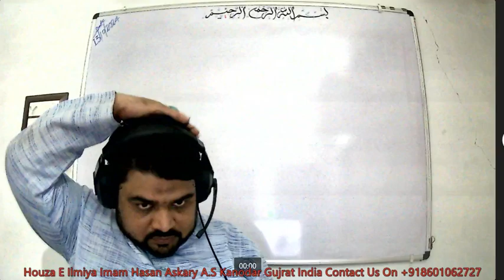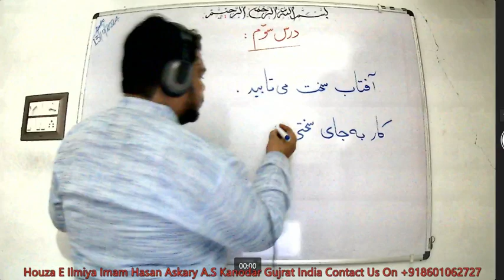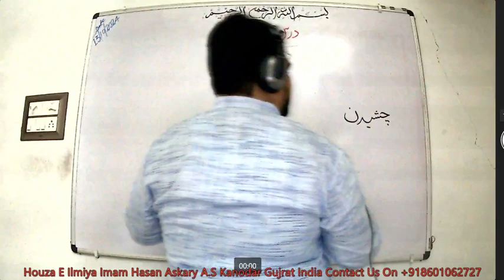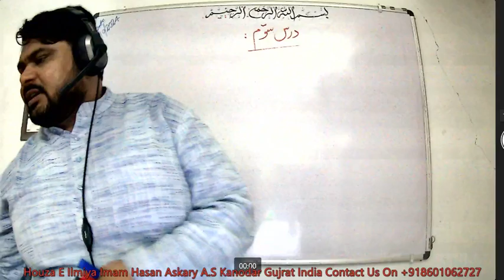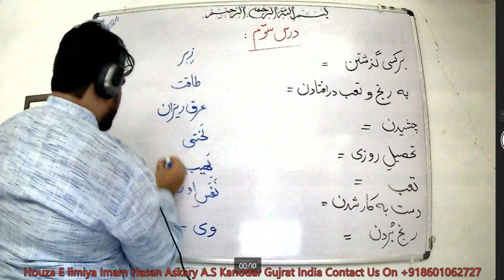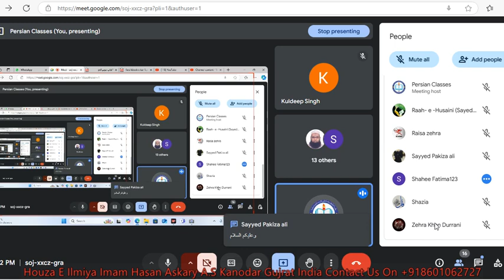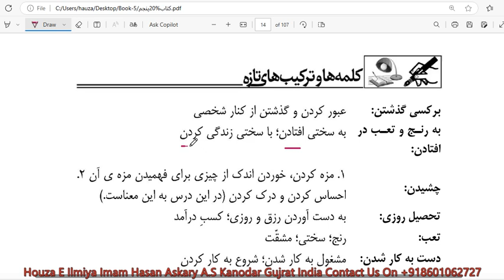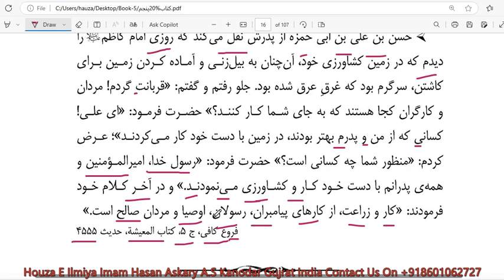Farsi#learn Farsi Book-5 | Dars:3 || MATN || Date:13 Oct 2024#qadar#persian#speaking#فارسی#آموزش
Description:
🌟 Welcome to our Persian Online Class - Lecture 1! 🌟

Are you ready to embark on a journey into the enchanting world of the Persian language? Whether you're a beginner or looking to refresh your language skills, this online class is the perfect place to start!

In Lecture 1, we'll lay the foundation for your Persian learning adventure. Our experienced instructor will introduce you to the beauty and richness of the Persian language, its script, and essential greetings. Get ready to dive into the captivating sounds and elegant script of Farsi (Persian) as we take you step-by-step through this introductory lesson.

Key Topics Covered:
📚 The history and significance of the Persian language.
📚 Introduction to the Persian script (Farsi alphabet).
📚 Essential greetings and everyday phrases.
📚 Cultural insights into Persian customs and traditions.

Learning Persian is an excellent way to unlock the doors to a rich literary heritage and connect with millions of people worldwide. No prior knowledge of the language is required – this class is open to all language enthusiasts!

Join us in this immersive online learning experience and discover the beauty of Persian culture and language from the comfort of your own home.

Let's embark on this exciting journey together! See you in Lecture 1!